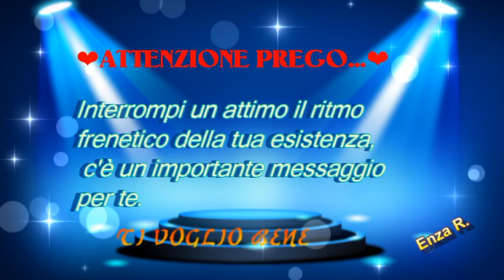Buona domenica amore ❤❤❤ e a tutti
Video da parte di Enza ROMANO oggi una buona domenica per innamorati che mi é stata richiesta